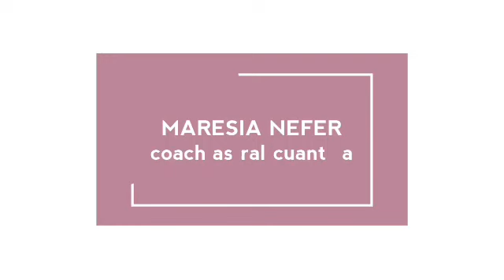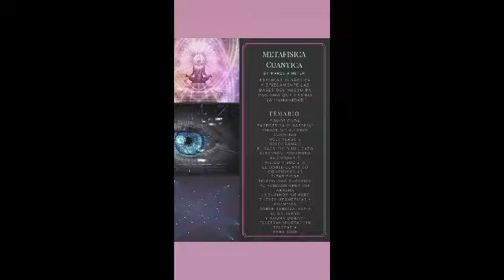Horoscopo del 4 al 9 de marzo💟Neptuno Saturno y Venus grandes encuentros!!!!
Se me quedo en todos los vídeos que subo!!! Así que sale ya!!! PREMIO!. Neptuno como loco habla, Venus Y Saturno estan peleando! Y vos que? mira que tips te dejo!!! Segui en Instagram los preparativos a luna llena. aunque quedan videos explicando de eso también!
ENVIA TU MAIL a
Y RECIBI DE REGALO EL DICCIONARIO ASTROLOGICO 🎁

Ahora la propuesta es para el MAGICO MES DE PISCIS, los 3 que mas COMENTEN de REGALO 🎁 LA MASTERCLASS: COMO CONSTRUIR MI VARITA MAGICA!
Para profundizar estos conocimientos de forma personalizada y detallada,  te invito a mis
CURSOS DE
  CIENCIAS OCULTAS
  ASTROLOGIA BASICA
  METAFISICA CUANTICA
  TALLER ESCRIBE TU DESTINO (unimos todos saberes para tu evolucion)

Y bueno  amante estelar  ya que perteneces a la tribu de gente rara debe interesarte todos estos temas ocultos del mundo y uno de los más grandes es el tarot. Esta herramienta de vida que a todos nos intriga pues buen si alguna ves te has preguntado como el tarotista saca las cartas hoy aquí y ahora te dejo el enlace a "EL CURSO DE TAROT O TAROLOGIA" para que el tarot no te sea un misterio y puedas no solo implementarlo en tu vida sino en la de tus posibles consultantes asique que estas esperando entra a darle un visto pero antes suscríbete al canal, comenta y compártelo con tus amig@s y familiares porque tiene un saber que cambiará tu visión del mundo

ADEMAS EN MI PAGINA te cuento en que consisten mis servicios de analisis astrologicos, coach astral cuantico y Tarot para que puedas orientar tu vida! INGRESA Y PEDI EL TUYO!

Podes ser parte del canal y colaborar con este proyecto como sientas y puedas  por Pay pal desde todo el mundo
O mercado pago (SOLO Argentina)

SEGUIME EN INSTAGRAM 📷 Y TENÉ MAS POSIBILIDADES EN EL SORTEO DE LA MASTERCLASS COMENTANDO CON UNA 🔔